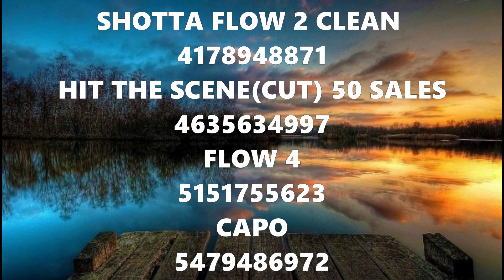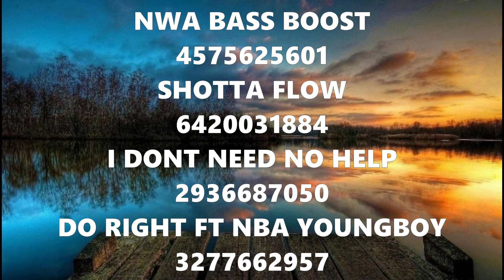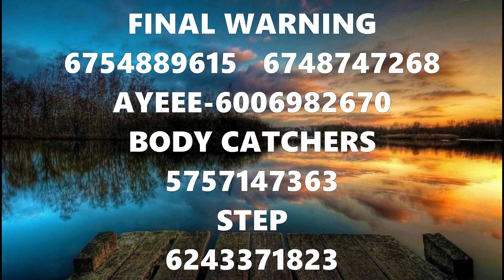20+ NLE CHOPPA ROBLOX MUSIC ID/CODE *JUNE 2021* [FINAL WARNING, SHOTTA FLOW , NWA , DO RIGHT +MORE ]